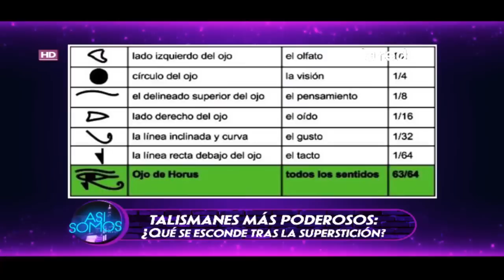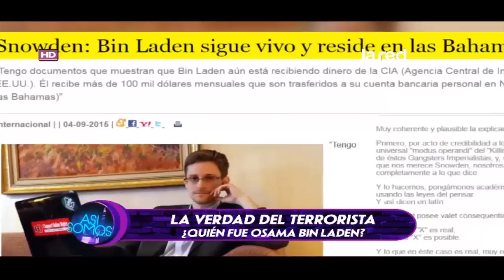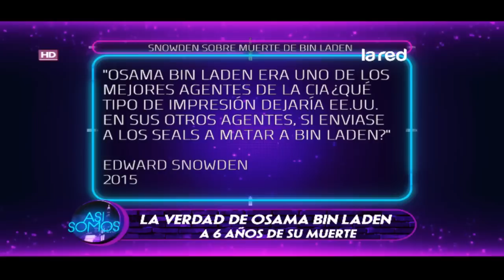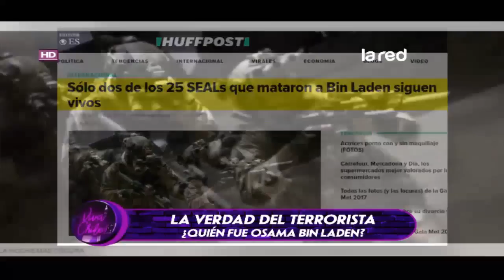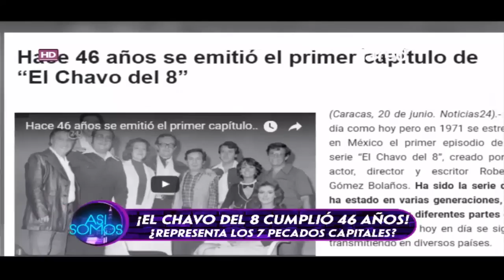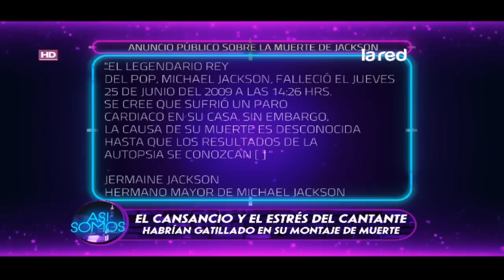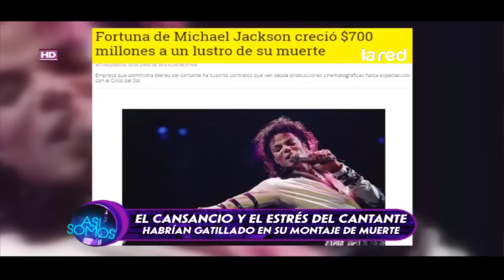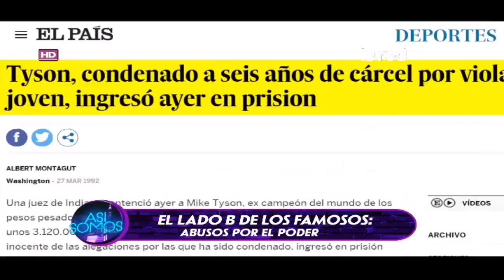Así Somos Programa Completo Martes 19 de Septiembre 2017